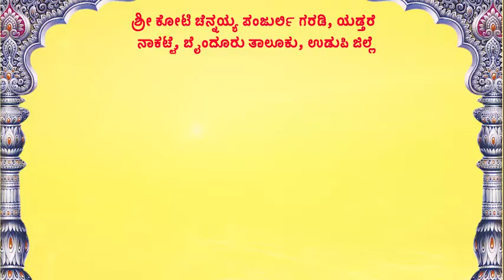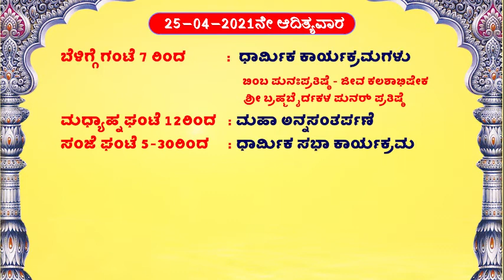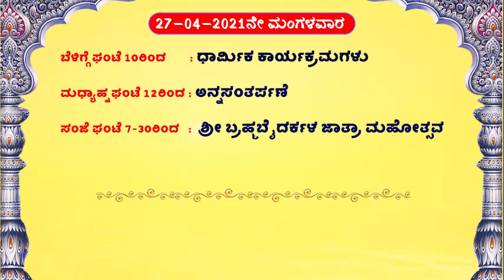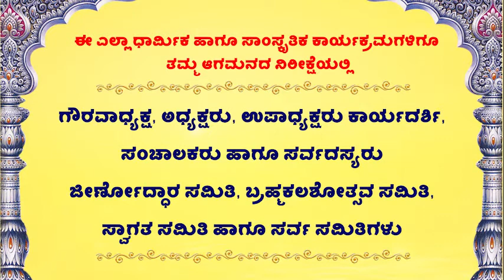ಯಡ್ತರೆ ನಾಕಟ್ಟೆ ಶ್ರೀ ಕೋಟಿ ಚೆನ್ನಯ್ಯ ಪಂಜುರ್ಲಿ ಗರಡಿ ಪ್ರತಿಷ್ಠಾ ಬ್ರಹ್ಮಕಲಶೋತ್ಸವದ ಆಮಂತ್ರಣ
Shri Koti Chennayya Panjurli Garadi Pratishta Brahmakalashotsava Invitation